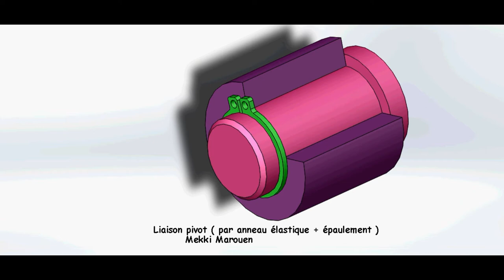les solutions constructives de la liaison pivot(guidage en rotation par contact direct)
étudier les différentes solutions de la liaison pivot par contact direct(par anneau élastique+épaulement, plaquette+vis, par vis à téton+gorge)